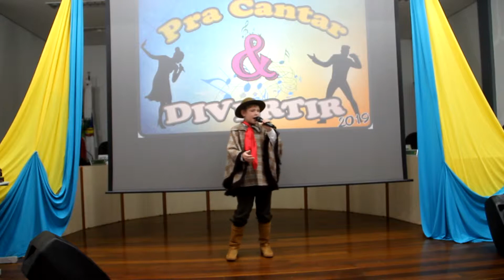CAMPEÕES DO PRA CANTAR E DIVERTIR 2019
PROGRAMA DE AUDITÓRIO QUE ENVOLVEU VÁRIOS TALENTOS DE ITAPIRANGA E EMOCIONOU O PÚBLICO.